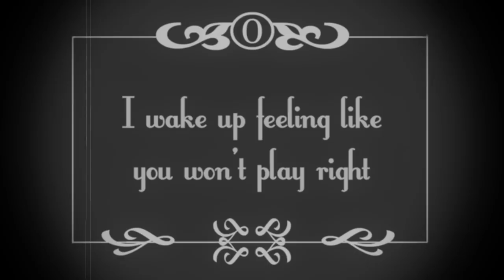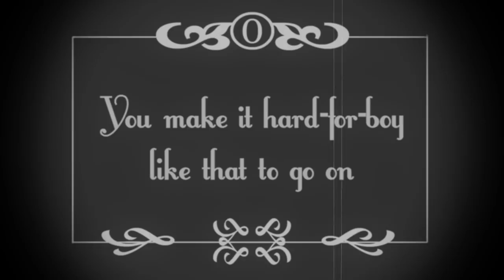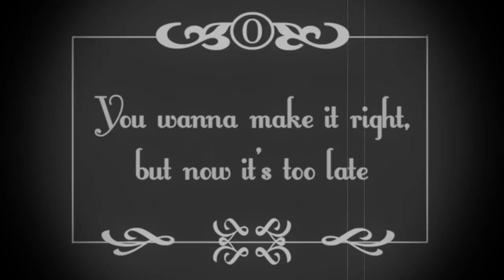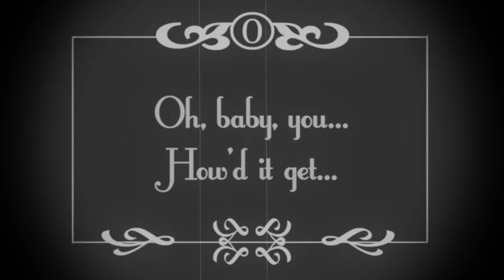What if Redbone was a silent film